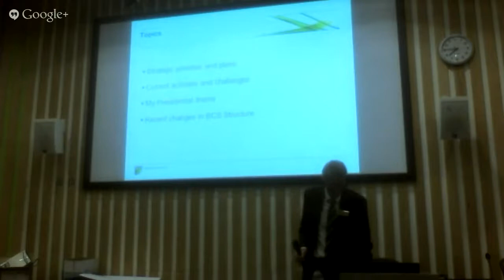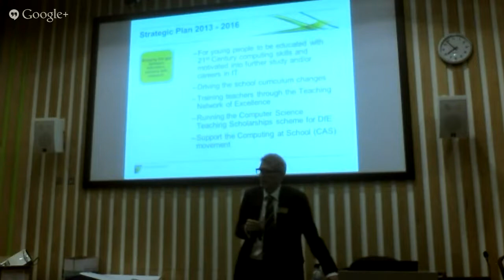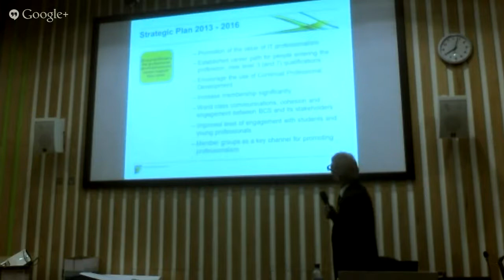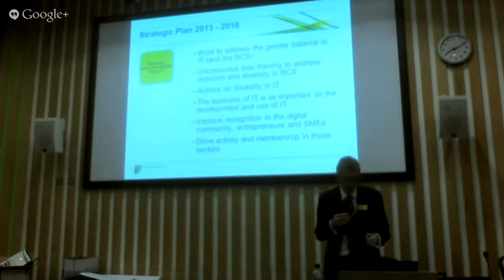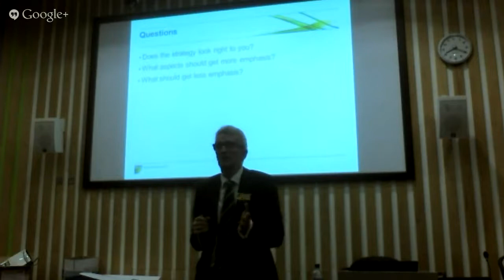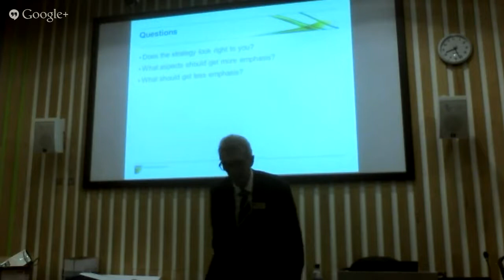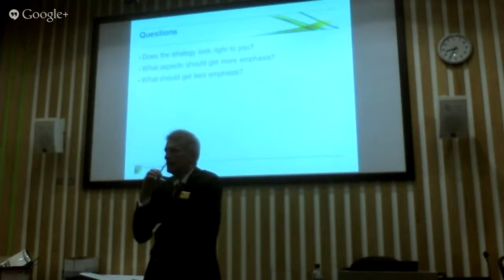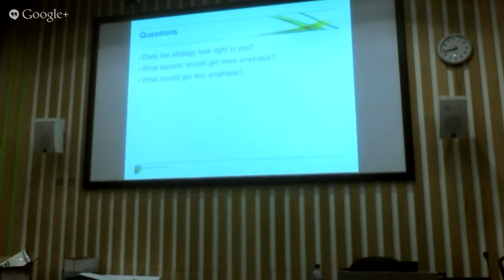Roger Marshall BCS President Talk and Q&A 16th October 2013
Roger talks about his theme for his presidential year, Engagement with Students and Young Professionals.  And then takes questions from the floor.  Please note we did not record the AGM.